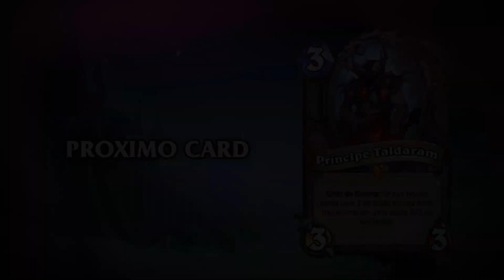Príncipe Keleseth - Origem da Carta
Três príncipes se apresentam. O primeiro quer uma bênção para os irmãos.

- PERSONAGENS E LOCAIS DE WARCRAFT -

Vrykul
É uma raça de guerreiros meio-gigantes com nórdicos nativos do Fiorde Uivante, localizado principalmente a sudeste de Nortundria. Dizem que, nos tempos antigos, a raça vrykul habita a terra, fundando uma civilização vasta e próspera. De repente, um dia, sem aviso prévio ou explicação, a raça vrykul desapareceu, deixando apenas aldeias desertas e templos abandonados.

Acherus: a fortaleza de ébano
é uma antiga necrópole flutuante do Flagelo que fica acima da Capela da Esperança da Luz nas Terras do Leste. É a sede dos Cavaleiros da lamina de ébano e é a área de partida para todos os cavaleiros da morte da Aliança e da Horda.

Ingvar o Ladravaz
A força bruta de Ingvar é lendária mesmo entre os vrykul. Rumores dizem que ele já venceu o Rei Ymiron numa luta. A verdade permanece desconhecida, mas a fonte da história não sobreviveu para dar mais detalhes. Ingvar jurou ao Lich Rei que usará toda sua brutalidade para proteger a bastilha, uma promessa que jamais ousaria quebrar.